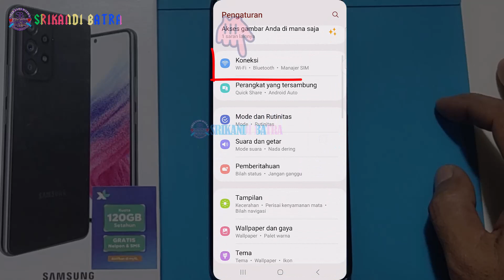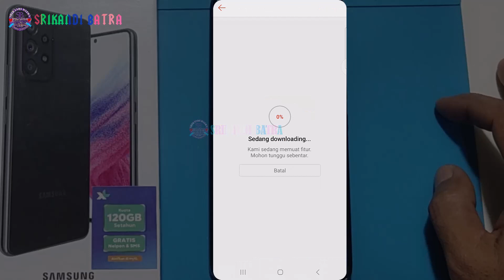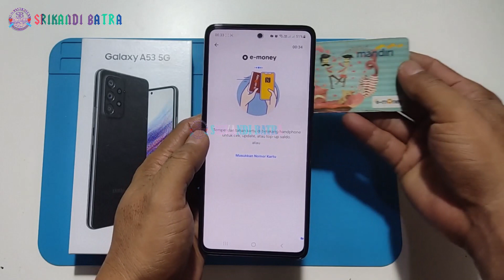CARA MENGGUNAKAN FITUR NFC DI HP SAMSUNG A53 5G CARA CEK SALDO KARTU E-MONEY DI SHOPEE & DI LIVIN M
0:00 INTRO
0:08 CARA MENGGUNAKAN FITUR NFC DI HP SAMSUNG A53 5G-CARA CEK SALDO KARTU E-MAONEY DI SHOPEE & DI LIVIN MANDIRI
0:56 CARA CEK SALDO E-MONEY DI SHOPEE MENGGUNAKAN NFC SAMSUNG A53 5G
2:01 CEK SALDO E-MONEY DI LIVIN MANDIRI  MENGGUNAKAN NFC SAMSUNG A53 5G
2:29 OUTRO